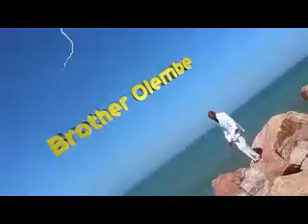Kafu kafu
Kafu singing in Kavango language